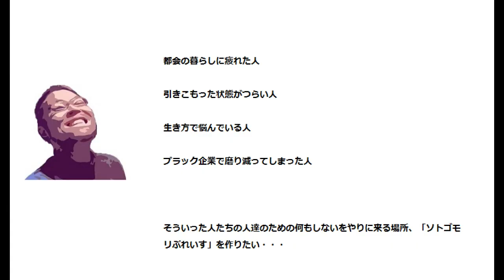2023ソトゴモリぷれいす 納屋を作業部屋にするDIY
「ソトゴモリぷれいす」できました！

地方移住に失敗してノイローゼになったとき、四国のお坊さんのところにいきなり行き、そこで優しく、何もツッコミもせずにただ生活してくれました。そのおかげで今があります。

その時を思い返して、行き場がない、引きこもってしまって辛いなど、悩みを抱えた人たちのための場所を作りました。

今年も10/20日ごろまでのオープンです。そのあとオーナーしまいずは愛媛のミカン収穫のバイト→スキー場バイトの出稼ぎに行き来年４月にまたここへ戻ってきます。

水道光熱費込み　個室/2.5万、２万円、ドミトリー（二人部屋）　１５０００円